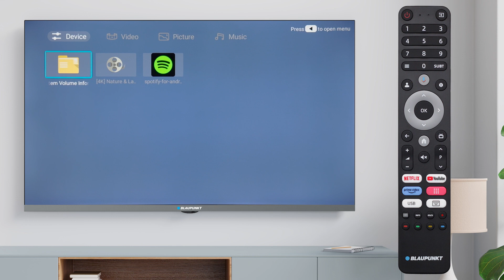App installation from USB. BLAUPUNKT HBG5000, FBG5000, UBG6000, UBG6010, QBG7000, QBG7500, QBG8000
App installation from USB. Google TV (OS Android TV 11) (EN) BLAUPUNKT HBG5000, FBG5000, FBG5010, UBG6000, UBG6010, QBG7000, QBG7500, QBG8000 SERIES